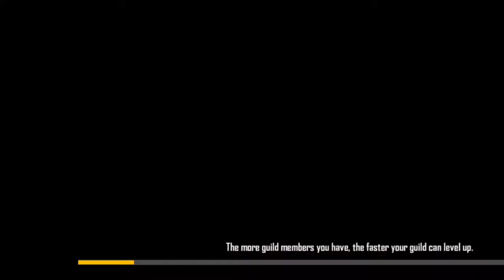solo vs scrod Mr Monstar gaming poco pocom poco2 pocox2 pocox3 brajil sarver